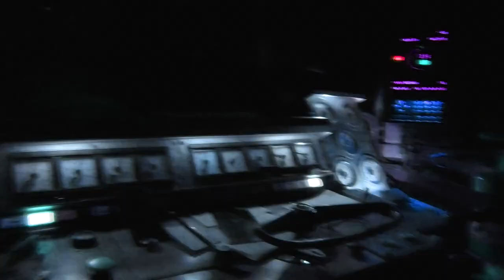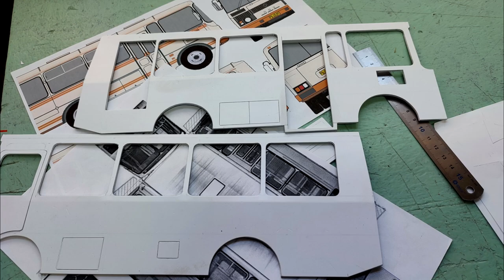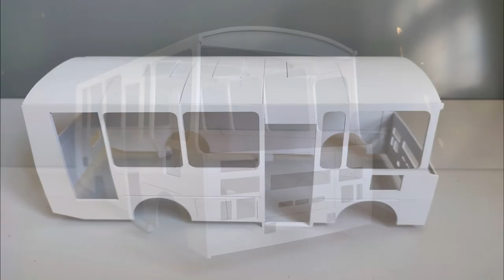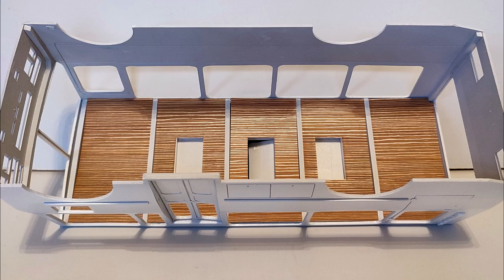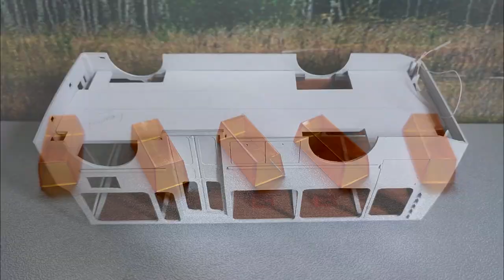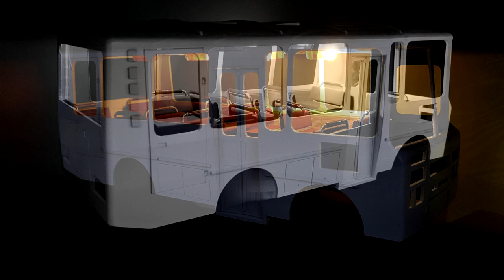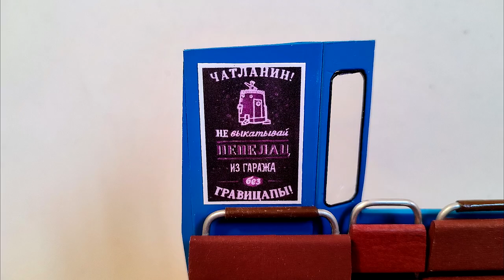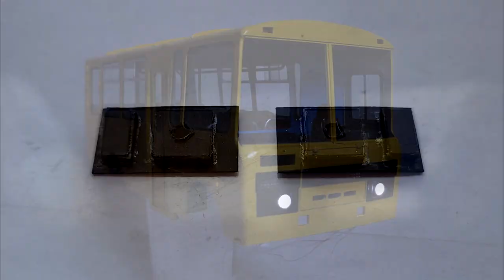Наши знаменитые автобусы! Строим ПАЗик своими силами! / Our famous buses! Building a bus on our own.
Один из самый известных нам автобусов - конечно Пазик!
Его мы и попробуем построить из каких то вершков и корешков!
Результат можно увидеть в нашем новом ролике,
One of the most famous buses to us is of course a Pazik!
We will try to build it from some vershkov and roots!
The result can be seen in our new video,
Большое спасибо!